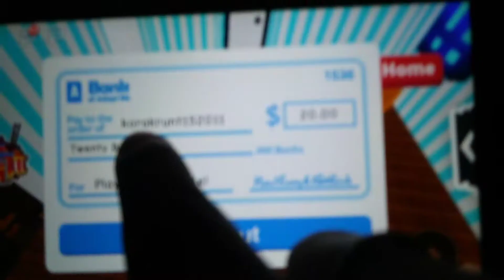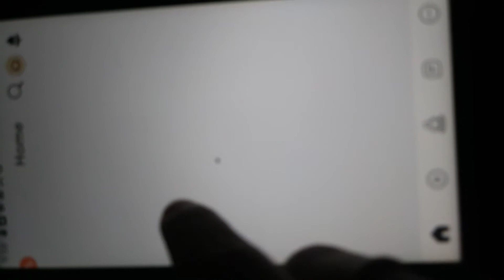Scamming the scammer :)